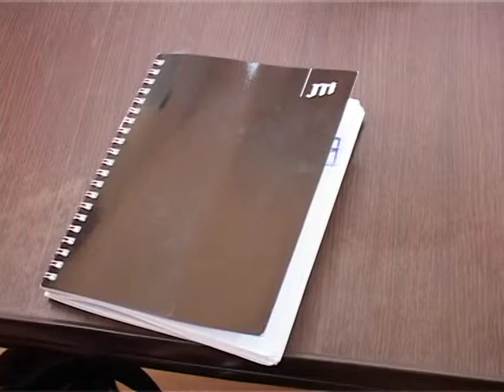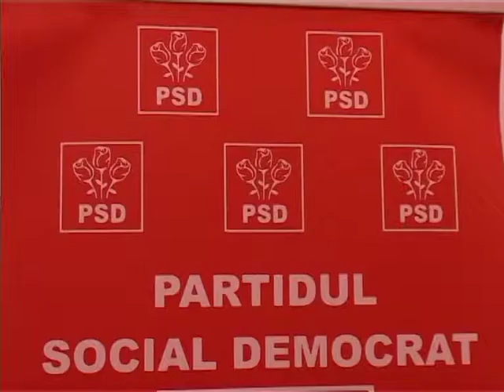pc 7 oct